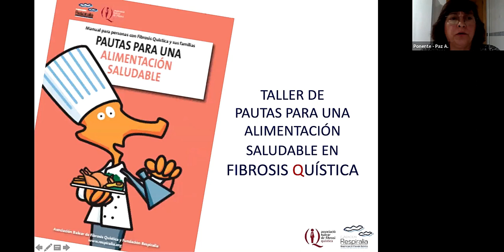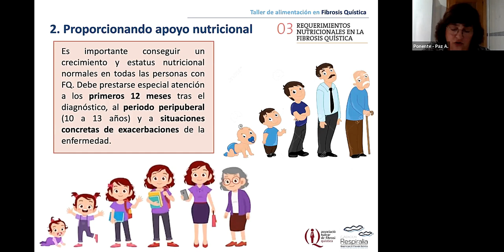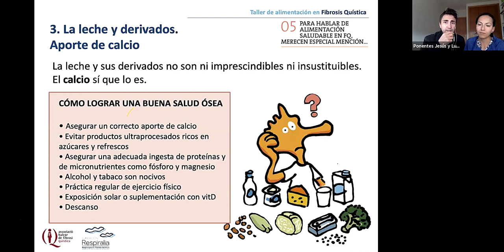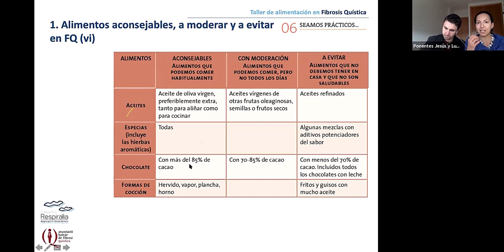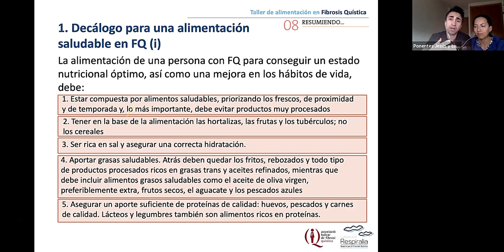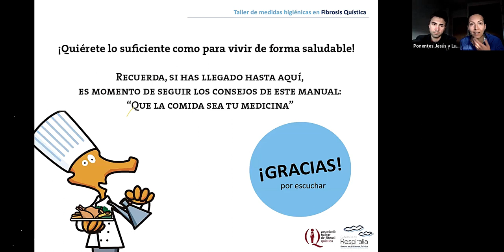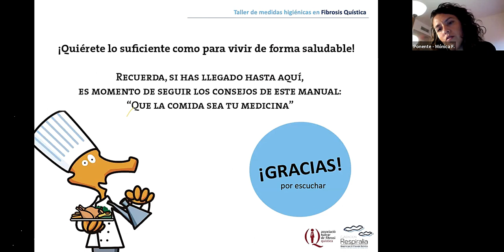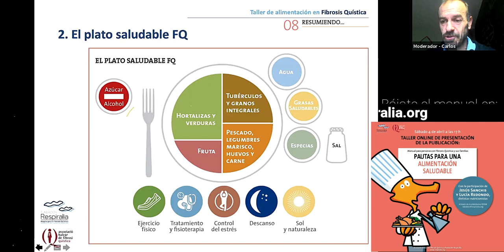Manual de alimentación en Fibrosis Quística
La Asociación Balear de Fibrosis Quística y la Fundación Respiralia siguen avanzando en su programa “Educar es Salud en Fibrosis Quística”. En esta ocasión, os presentamos un manual sobre alimentación saludable para personas con FQ.
Pautas para una alimentación saludable en Fibrosis Quística
Gracias a la iniciativa de Paz Arizti, actual Vicepresidenta de la Asociación Balear de Fibrosis Quística y madre de un joven con FQ, y tras más de dos años de investigación presentamos este manual, con la colaboración y empuje de Mónica P. Ferrer, Jesús Sanchís y Lucía Redondo. Es un documento que parte desde el sentido común, lo que significa que las recomendaciones que se ofrecen deben ser adaptables a cada persona y sus circunstancias.

La presentación tuvo lugar el sábado 4 de abril a las 17:00 a través de videoconferencia..
Este manual ha recibido aportaciones de varios profesionales y entre ellos/as están los/as coautores/as siguientes:

Paz Arizti: Es Doctora en Biología y una persona interesada en formarse y formar a otras familias sobre distintos aspectos de la FQ, por lo que ha participado activamente como coautora en los diferentes manuales que la Asociación y la Fundación han editado para personas con FQ a lo largo de estos años (Manual de preparación física en 2013 y Manual de terapia inhalada y medidas higiénicas en 2017).
Mónica P. Ferrer: Fisioterapeuta de la Asociación Balear de Fibrosis Quística desde el año 2005. Postgraduada en Neurología y Posgraduada en Actividad Física y Deportiva. Profesora asociada a la Universidad de las Islas Baleares desde el año 2012. Interesada en formarse y actualizarse en Técnicas de Fisioterapia Respiratoria y Terapias relacionadas con la Fibrosis Quística. Ha participado en el Manual de Preparación Física en Fibrosis Quística en 2013. En el pasado realizó formación en de Hábitos de Nutrición para Fisioterapeutas iniciando así su interés por la alimentación y los hábitos de vida saludables. Realizó la formación Postgrado en Psiconeuroinmunología con el objetivo de profundizar en aspectos de la alimentación y el sistema inmunológico para dar nuevas estrategias a sus pacientes.
Jesús Sanchís:  Dietista-Nutricionista, docente e investigador. Posee una brillante trayectoria académica durante la cual ha recibido, entre otros reconocimientos, varios premios al mejor expediente académico de España por sus estudios en el Grado de Nutrición humana y dietética. Actualmente está finalizando su tesis doctoral en el Departamento de Pediatría de la Universidad de Valencia, donde investiga nuevas estrategias con las que abordar la microbiota intestinal como diana terapéutica. Es coautor de los libros “Alimentación prebiótica” y “Niños sanos, adultos sanos”. Ha colaborado como docente en la Universidad de Valencia, en los Grados de Medicina, Odontología y Nutrición, donde impartió un seminario sobre alimentación en Fibrosis Quística, es el responsable del Departamento de Nutrición de la Academia Valencia Club de Fútbol y también ejerce su labor clínica en el Instituto Valenciano Digestivo (IVADI).
Lucía Redondo: Doctora en ciencias y Dietista-Nutricionista. Ha desarrollado su labor de investigación entre Valencia y el Instituto Rowett de la Universidad de Aberdeen (Escocia) y es autora de varias publicaciones científicas. Durante 8 años fue docente del Ciclo Superior de Dietética del IFPS Roger de Llúria en Barcelona, donde también adquirió amplia experiencia en nutrición clínica. Es coautora de los libros Alimentación prebiótica y Remedios naturales al alcance de todos; y actualmente, es profesora de varios másteres universitarios y ejerce su labor clínica como especialista de la Unidad de terapia nutricional y salud integrativa, del Instituto Valenciano Digestivo (IVADI), en el Hospital Casa de Salud (Valencia).
El manual ha sido subvencionado por la Consejería de Servicios Sociales y Cooperación, a través de sus convocatorias autonómica y de IRPF, por el Consell de Mallorca (IMAS) y por el Consell Insular de Menorca.